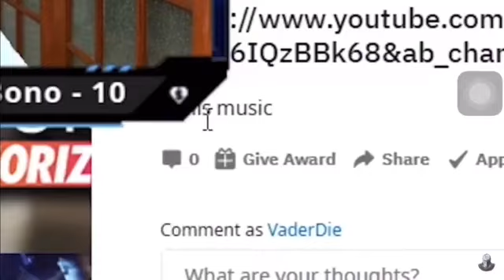Me being an idiot for 4 minutes straight (Compilation)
This is a sneak peek of the upcoming YTP collab where people are making compilations of me and I will be reacting to them in a future video...